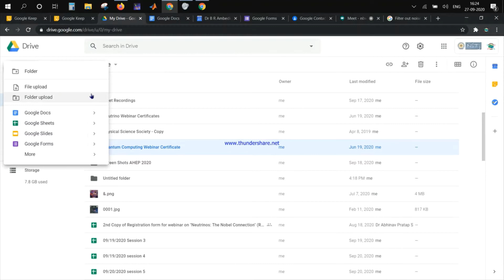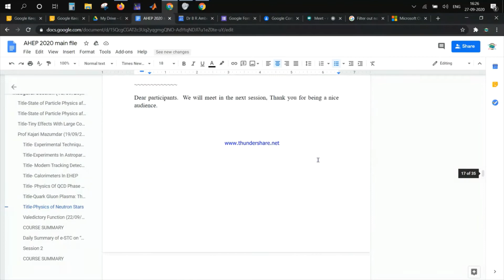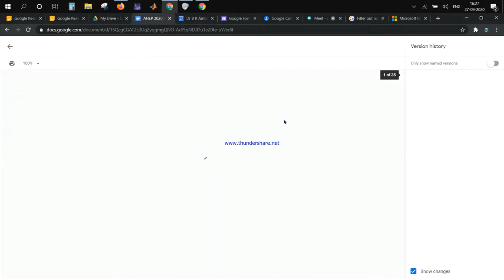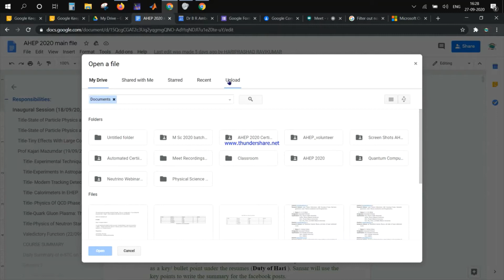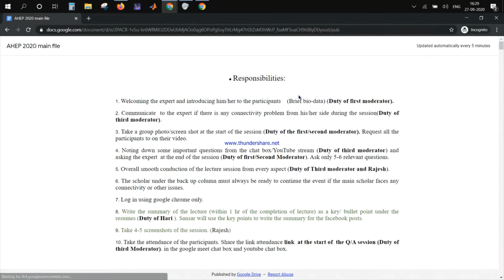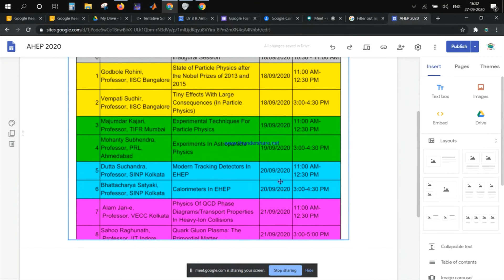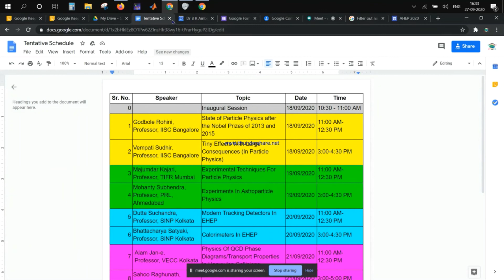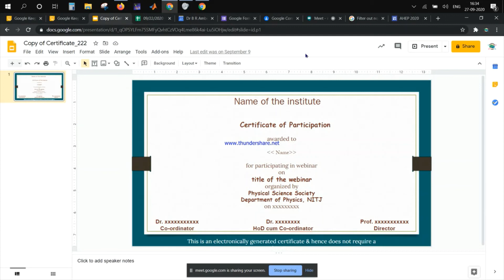How to add collaborators in the Google Docs/Sheets/Slides and edit simultaneously.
How to add collaborators in the Google Docs/Sheets/Slides.
How to publish the Google Docs/Sheets/Slides.
How to download and upload the files in the Google Docs/Sheets/Slides.
How to retrieve deleted data by collaborator  in the Google Docs/Sheets/Slides.
How to edit simultaneously in the Google Docs/Sheets/Slides.